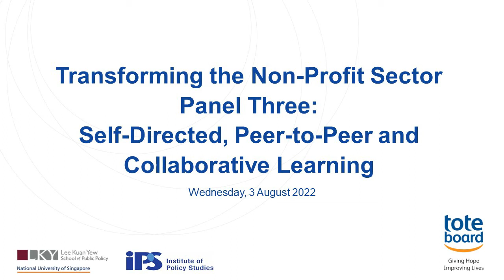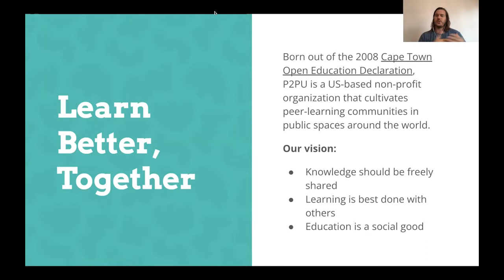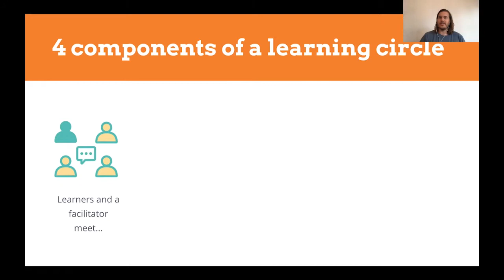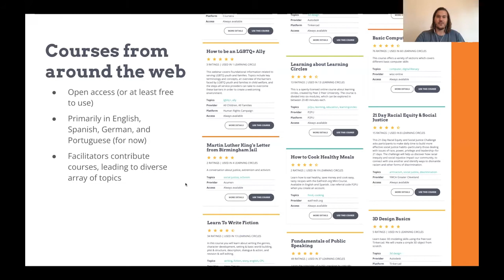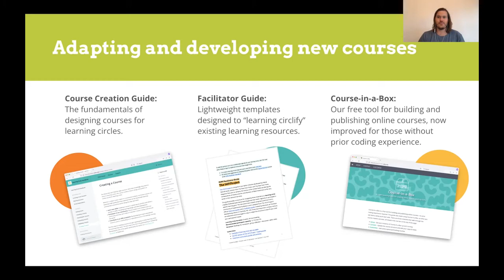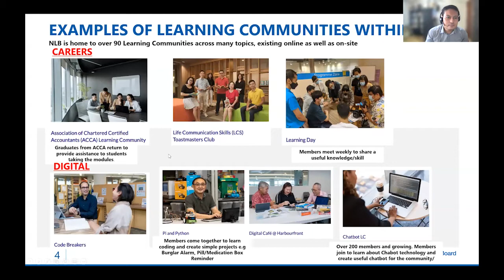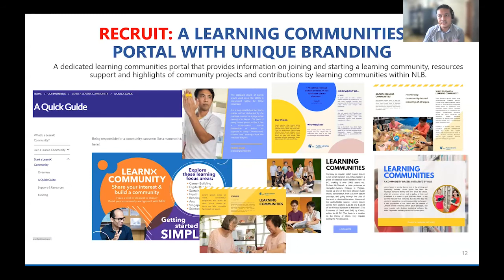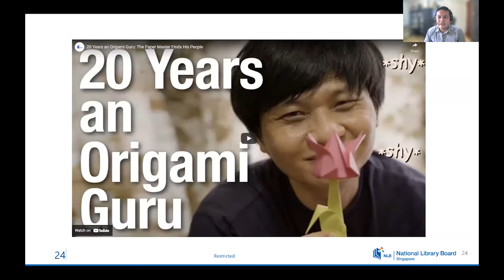TNPS 2022 — Panel Three: Self-Directed, Peer-to-Peer and Collaborative Learning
The Institute of Policy Studies (IPS) and Tote Board invite you to the third virtual panel discussion of the 2022 Transforming the Non-Profit Sector (TNPS) series.

We will explore the potential of self-directed, peer-to-peer and collaborative learning for the non-profit sector. We already recognise the usefulness of “communities of practice” made up of professionals, but can communities you serve benefit from this? Instead of relying solely on tutors, what if children, youth or seniors teach and learn from one another? We have tended to look towards formal training courses and workshops run by content experts as the main means of acquiring new skills and knowledge. What if we can unlock the collaborative learning capabilities of a community?

TNPS is a three-year partnership between IPS and Tote Board that aims to enhance the capabilities of non-profit organisations as well as support public-private-people partnerships. The theme for this year is “Solutions That Help Us Help One Another”, where we will highlight the often-neglected “impulse from the ground” and how non-profits can harness existing assets and consider new ways to help communities help themselves. We will examine how mutual aid, professional help and philanthropic giving can play mutually supportive and complementary roles in the non-profit sector to unlock the hidden potential and untapped capacities of communities.

0:05 min
Welcome Remarks
Dr Justin Lee

8:20 min
Mr Grif Peterson
Executive Director
Peer 2 Peer University

57:07 min
Mr Zulkifli Amin
Head (Adults)
Adults & Seniors Services
Programmes and Services
National Library Board

1:37:44 min
Mr T Thambyrajah
Chief Operating Officer
Singapore Indian Development Association

1:43:51 min
Question-and-Answer Session